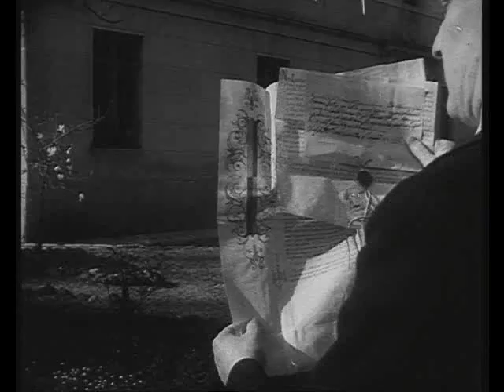Ritratto Di Un Paese 1949 Romolo Marcellini - MANIAGO - Friuli - Italia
Documentario diretto da Romolo Marcellini per illustrare agli americani i luoghi dell' Italia dove venivano utilizzati i fondi del Piano Marshall